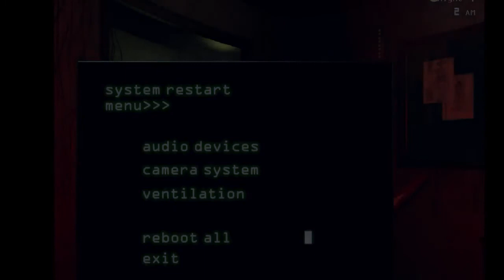Five Nights at Freddy's 3: Part 3: Still Pretty Afraid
These videos are a product of their time and while I haven't removed them, they're almost a decade old at this point. I've changed as a person and I make better things now. Feel free to reminisce, though. Good ol' Snaps bringing some more to the table, but what's up with these flashbacks.